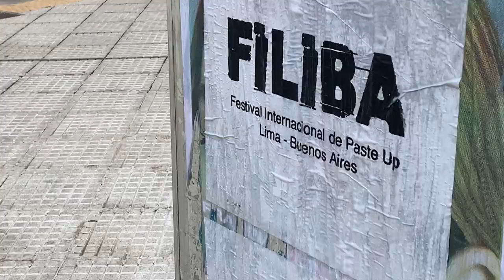Artista trabajando. Acción I. Ale Giorgga con Fauno Art. Circuito cromatico.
El 8 de julio Ale Giorgga y Fauno Art intervinieron los vidrios del Espacio de Arte con la obra “Circuito cromático”, primera acción de la exposición Artista Trabajando.

La pieza se compone de una serie de xilografías a dos colores: una técnica de impresión que consiste en tallar la imagen o el texto con una gubia en una madera. Esta matriz se impregna con tinta y, presionando contra el soporte —en este caso papel—, se obtiene la impresión del relieve. La obra se completa con la intervención de tres líneas de color pintadas a mano con látex sobre el fondo xilografiado.